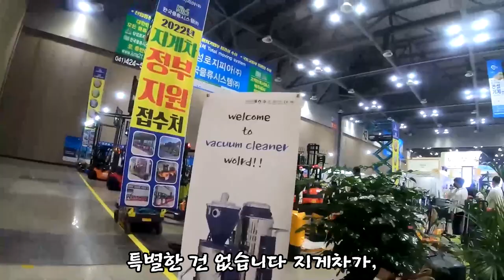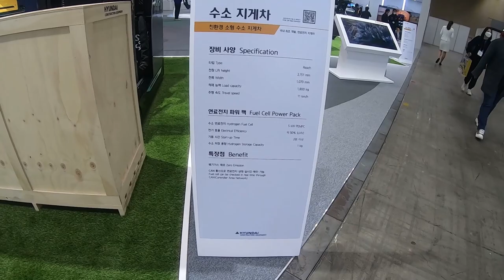한국국제건설기계전 후기/굴절지게차(The 11th Korea International Construction Equipment Exhibition)#211125